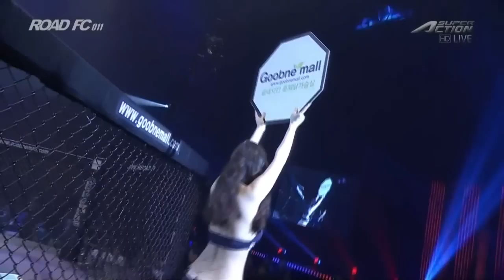ROAD FC 011 Light Heavy Weight Super Fight 'Wi Seung-Bae' VS 'Sokoudjou'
슈퍼코리안을 침몰 시킨 유일한 한국인 파이터 위승배  아프리칸 어쎄신  소쿠주와 맞서기 위해 잠정은퇴를 철회하고 케이지로 돌아왔다.